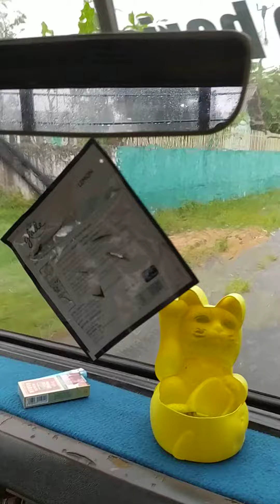hujan lebat gaes ngluyu